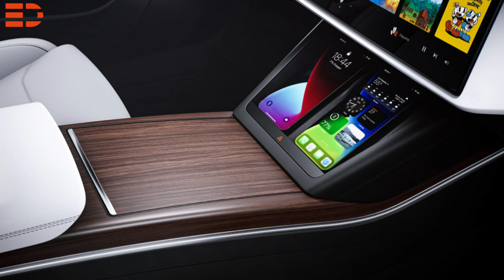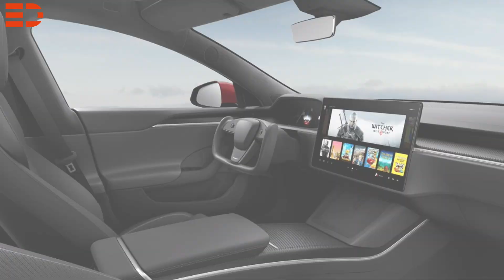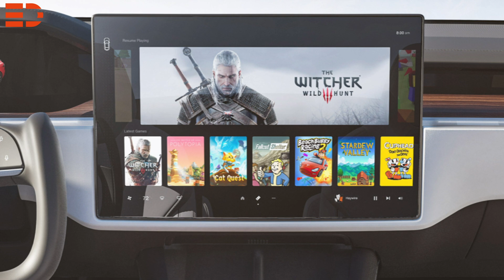2021 Tesla Model S Plaid+ | Lenkrad Leistung Innenraum Reichweite Preis | Electric Drive News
Was für ein Geschoss! Heute sprechen wir über das neue Tesla Model S in der Plaid+ Edition. In 2,1 Sekunden auf Tempo 100, in unter 9 Sekunden schafft man die Viertelmeile. Dafür stehen drei Hochleistungsantriebe bereit mit einer Systemleistung von über 1.100 Pferdestärken, also über 800 kW. Die Reichweite soll auch bei über 840 Kilometer liegen und die Höchstgeschwindigkeit? 320 km/h!

2021 Tesla Model S Plaid+ Innenraum

Der Innenraum ist über jeden Zweifel erhaben, endlich kann man auch mit einem Lenkrad wie bei Knight Rider fahren! Premium-Audiosystem mit 22 Lautsprechern und aktiver Geräuschunterdrückung, das speziell auf den ultra-leisen Innenraum eines Tesla abgestimmt sein soll. Drei Bildschirme, darunter ein neigbares 17-Zoll-Display in der Mitte, ein HD-Display vor dem Fahrer und ein hinteres Display, das Medien, Spiele und Klimatisierung für die hinteren Passagiere ermöglicht, denen fehlt dann nur das Lenkrad als Controller. Die Spielekonsole mit 10 Teraflops Rechenleistung und WLAN-Regler-Kompatibilität ermöglicht Spiele von jedem Sitz aus. Der Tesla S verfügt über beheizte Sitze für jeden Passagier, über ein beheiztes Lenkrad und für die besonders kalten Wintertage auch über einen cleveren Wischerblattentfroster und Waschdüsenheizungen. Das sind Features, die bei großen deutschen Herstellern schon mal wegrationalisiert wurden.

2021 Tesla Model S Plaid+ Features

Belüftete Vordersitze verhindern verschwitzte Kleidungsstücke bei sommerlichen Temperaturen während die unsichtbare Innenraumbelüftung mit Dreizonen-Temperaturregelung für ein Wohlfühlklima sorgt. Der HEPA-Luftfilter verhindert das Eindringen von Bakterien, Viren und unangenehmen Gerüchen in den Innenraum und das getöntes Glasdach mit UV- und Infrarot-Schutzschicht bringt viel Licht in den Innenraum.

2021 Tesla Model S Plaid+ Kofferraum?

Platz für Kind und Kegel, für das Gepäck stehen 793 Liter Stauraum inklusive sicherem vorderen Kofferraum zur Verfügung.

2021 Tesla Model S Plaid+ Autopilot?

...und neben den sportlichen Fahrwerten, gibt es auch noch einen Autopiloten! Dieser ermöglicht das automatisches Lenken, Beschleunigen und Bremsen unter Berücksichtigung von Fahrzeugen und Fußgängern auf der eigenen Spur. Wie wäre es mit einer automatischen Fahrt auf Autobahnen von der Ein- bis zur Ausfahrt einschließlich Autobahnkreuzen und Überholen von langsameren Fahrzeugen? Wie wäre es mit einem automatisch unterstützter Spurwechsel auf der Autobahn? Parallel und rechtwinklig Einparken kann er auch, und wie bei Knight Rider kann man das Fahrzeug einfach Herbeirufen. Die Anhalte-/Anfahrautomatik erkennt Ampeln und Stoppschilder und in naher Zukunft soll das Tesla Model S noch mehr können. Die Updates und Upgrades kommen ganz einfach over the air, bezahlt wird per Kreditkarte. Ob und wann alle Features hier in Deutschland verfügbar und erlaubt sind, ist derzeitig aber noch nicht bekannt.

2021 Tesla Model S Plaid+ Preis?

Wo ist der Knackpunkt? Das Modell wird voraussichtlich erst Ende 2021 ausgeliefert, einige Daten sind nur geschätzt und der Preis liegt in Deutschland bei mindestens 139.990 Euro.